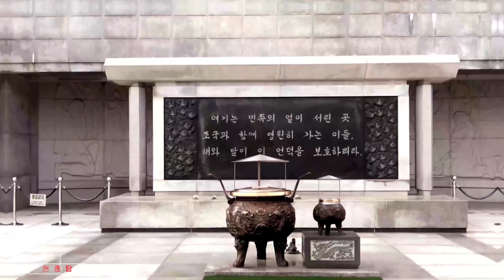국립대전현충원(Daejeon National Cemetery)의 시월, 드론촬영(4K) / 이순규(lee-soonkyu)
일제침략과 6·25전쟁, 월남전 등에서 활약한 애국지사와 순국선열 및 호국영령을 추모하기 위해 1955년 7월 15일 서울 동작동에 설립한 국립묘지의 안장능력이 한계에 이르게 되자 박정희 대통령은 지방 국립묘지 설치검토를 지시하였고, 1976년 4월 14일 충남 대덕군 유성읍 갑동리(현재 대전광역시 유성구 현충원로 251)의 현 위치에 대전국립묘지를 설치할 것을 결정하였다.
이에 국방부는 1976년 5월 11일 지방 국립묘지 설치준비위원회를 구성하고 1979년 4월 1일부터 공사를 본격 착수하여 1985년 11월 13일 전체 면적 약 322만㎡(97만 4천평)의 현 국립대전현충원을 준공하게 되었다. 공사기간 중이던 1982년 8월 27일부터 안장을 시작한 이래 지금까지 국립대전현충원은 조국과 민족을 위해 장렬히 산화하신 호국영령 및 순국선열을 모시고 그분들의 생전의 업적을 추모하고 있다. 이후 국립대전현충원은 2006년 1월 30일 ‘국립묘지의 설치 및 운영에 관한 법률’ 시행으로 소관부처가 국방부에서 국가보훈처로 바뀌게 되었다.(출처 : 국립대전현충원 홈페이지 연혁)

* 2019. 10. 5. 관계규정에 따라 비행승인 및 촬영허가, 해당 기관의 승인에 따라 촬영함